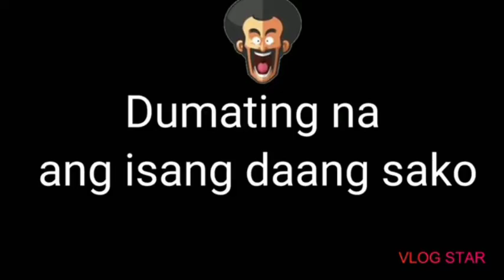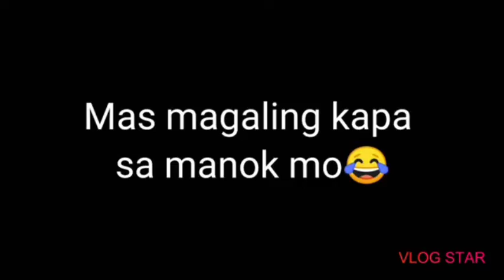MEMES MEMESCHALLENGE memes))videos|funny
If you want to update for more funny videos